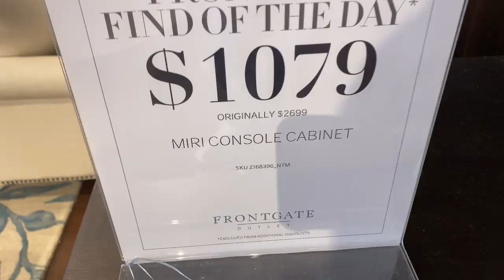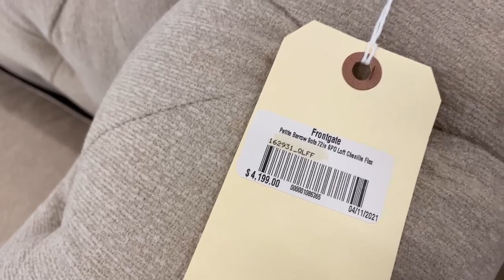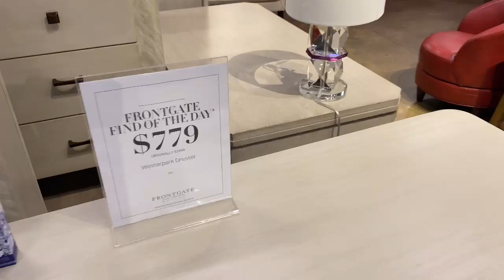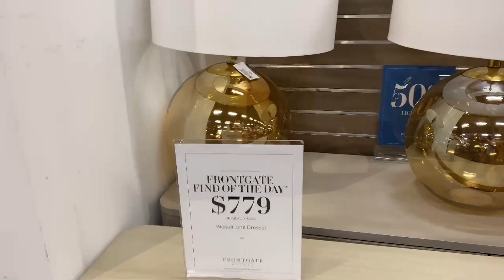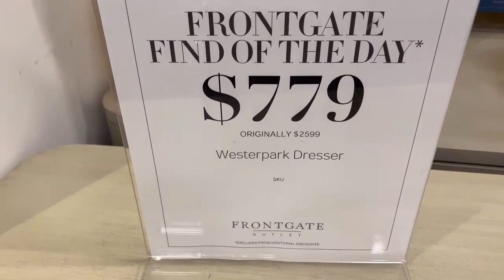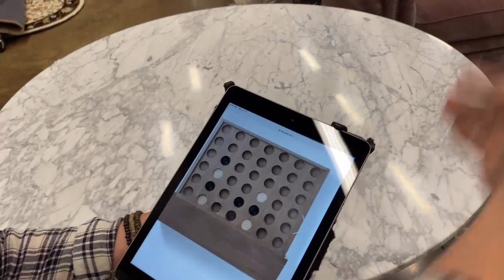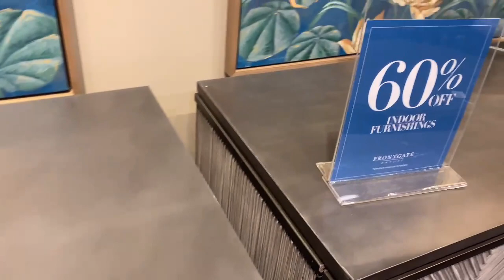Frontgate Tour 2021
Hi guys, hope you all enjoy this frontgate video. Get ready for some transformation in our home and only members will see behind the scenes.We like to thank our subscribers and our new channel members for the support.

Become a New Channel Member and receive all the benefits:perks, shout-outs, behind the scene footage, how to style and decorate ,consultations one on one and more! Membership Subscriptions

Amazon store: Queen platform bed with drawers

Need sleep or just relaxation from a long day.